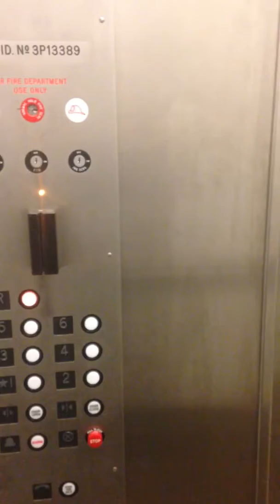2 bed 2 bath elevator & roof